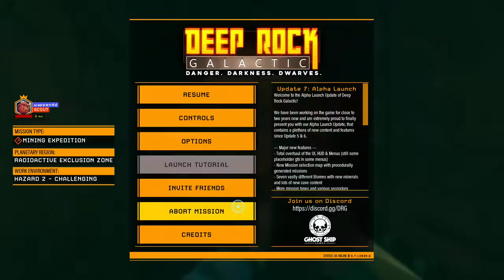Deep Rock Galactic - Part 3